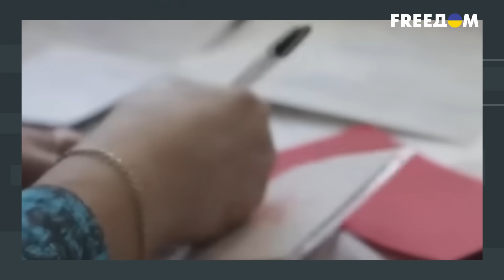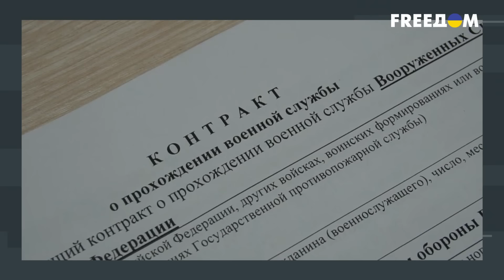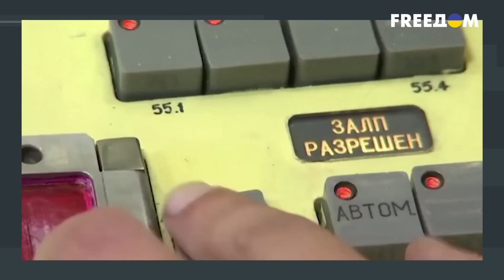Россия ХОЧЕТ МИРНЫХ ПЕРЕГОВОРОВ 🔴 ЧТО ПОЛУЧИТ Украина от Курской операции?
Журналист Григорий Герман и военный эксперт Иван Ступак обсудили, как пройдет осень для Украины, будут ли переговоры между Украиной и Россией, возможна ли революция в РФ и как реагирует Китай на Курскую операцию? Будет интересно!

00:00:00 Начало видео
00:01:25 Наступление ВСУ
00:03:34 Перебрасывание войск
00:04:45 Переговоры с РФ
00:06:44 Как могут пройти переговоры между Зеленским и Путиным
00:08:54 Силы Украины
00:13:30 Революция в России
00:16:45 Что приносит Курская операция
18:27 Мобилизация в России
00:21:16 Реакция Китая на Курскую операцию
00:25:32 Белорусское наступление для Путина
00:27:18 Какой Лукашенко без власти
00:29:20 Самый плохой сценарий для России
00:29:54 Обстановка в Белом доме